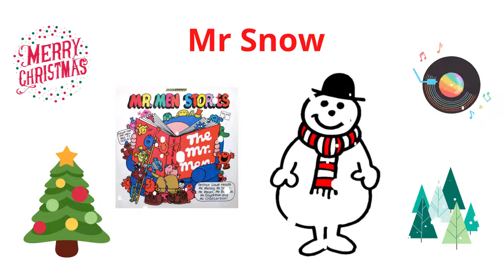Mr Snow | Mr Men Stories Vol 2 | Read by Arthur Lowe | 1980 album on BBC Records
Christmas / Holidays story for children
Mr Men theme tune composed by Joe Campbell and Tony Hymas.